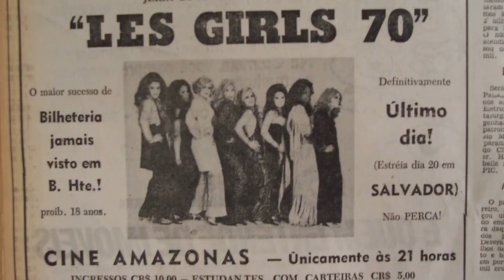ROGÉRIA A POLIVALENTE LGBTQIAMAMOS S2E3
Quer ajudar o canal:
CAIXA ECONÔMICA
Marco Moraes
Ag 3486
Op 013
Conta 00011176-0